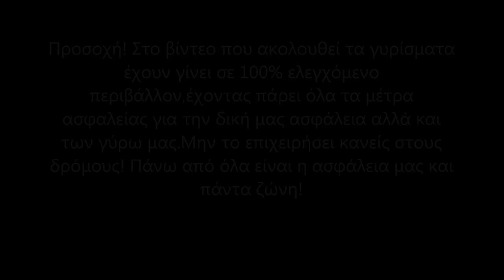Παρουσίαση: Ford Sierra Cosworth 650hp | The Best Cars GR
Παρουσίαση σε Ford Sierra Drift Spec από την όμορφη Χίο..Δείτε το και απολαύστε το!! Ευχαριστούμε πολύ τον Γιώργο για την παραχώρηση του αυτοκινήτου και τον Α.Σ.Α.Χ για τη φιλοξενία!

Για παρουσίαση του αυτοκίνητου σας στείλτε inbox στη σελίδα μας στο facebook
Για να βλέπετε πρώτοι τα αυτοκίνητα που τραβάμε,ακολουθήστε μας στο instagram: @thebestcars.gr και @thanos.honda